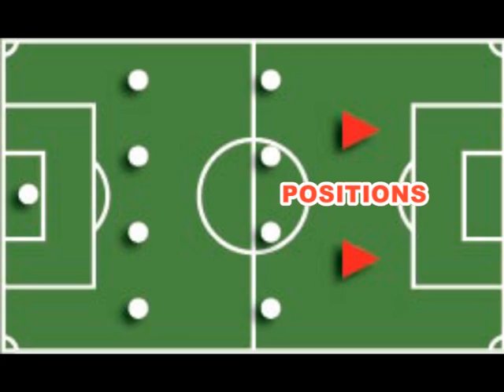ANTONIO MRŠIĆ video